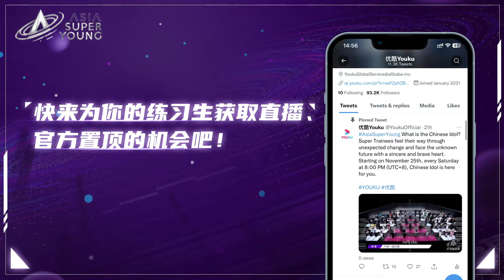【MV】超星练习生们的新年祝福和《新年快乐2024》MV来啦！| 亚洲超星团 Asia Super Young | 曾志伟/Rain/程潇/朱正廷/农夫组合/苏志威 | 优酷综艺 YOUKU SHOW